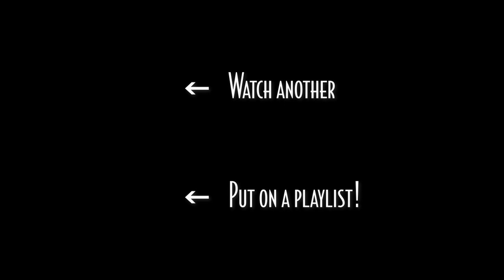Cherokee | Piano and Vocal Cover - Smooth Jazz Music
Here's my take on Ray Noble's 'Cherokee', recorded live at Mr. Vain.

Ray Noble wrote 'Cherokee' as the first movement to his 1938 'Indian Suite'—the other movements being 'Comanche War Dance', 'Iroquois', 'Seminole', and 'Sioux Sue'. It has been recorded by many singers, including Sarah Vaughan, Dakota Staton, Keely Smith, and Peggy Lee. I hope you enjoy it!